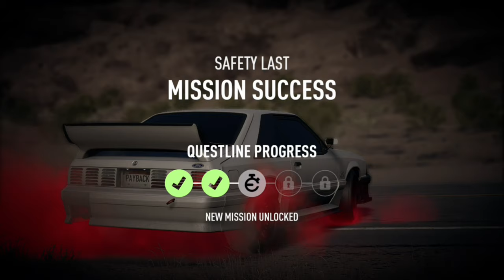NEED FOR SPEED: PAYBACK Walkthrough Gameplay Part 17_Diamond Block_(Xbox One) No Commentary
I got a feeling everyone Tyler had been friends with has turned his back on him and now this one. Don't mind my crashing. Stay Tune and Get excited Guys.